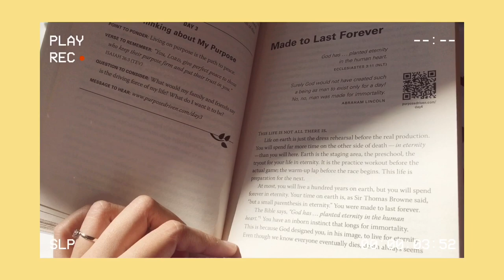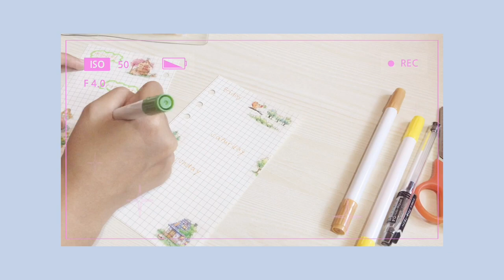a day in my life🌼| philippines✨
Credit to Taylor Layman✨

With Love,
Issy✨